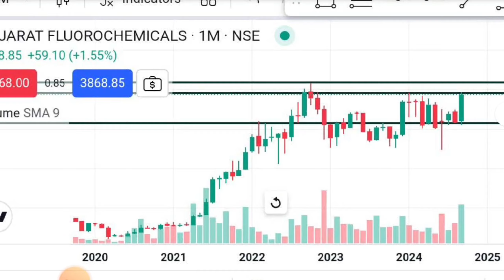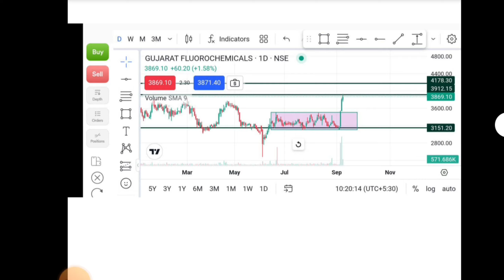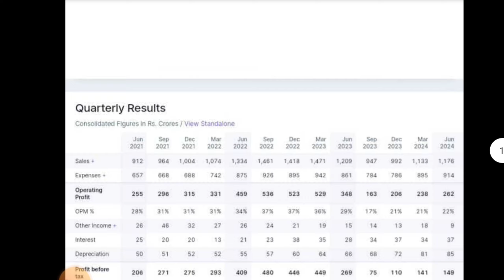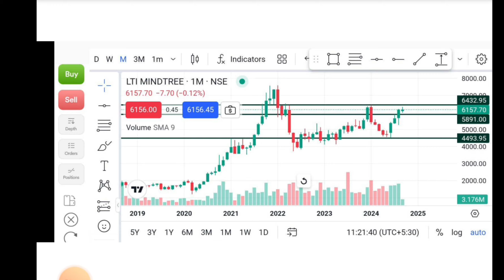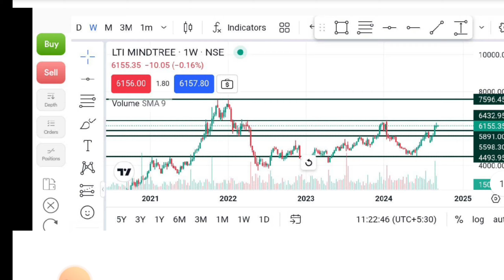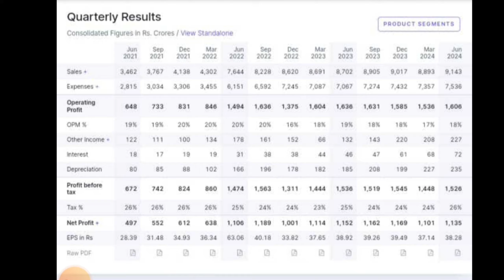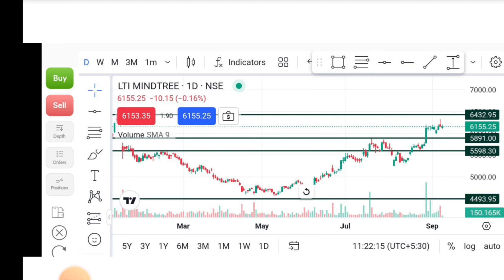Swing Trading Stocks For This Week | September 2nd week | Stocks For tomorrow | Trading Strategy 🚀📊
i/ we are not SEBI Registered ®️ advisors . we  don't  provide any type of stock / derivatives / cash recommendations.

Please 🙏

 वीडियो देखने के बाद यह तीन काम जरूर करें

1. ये विडियो अपने लोगों को SHARE करें

2. विडियो को LIKE करें 👍

 और सबसे जरूरी 🙏

1. Gmail -